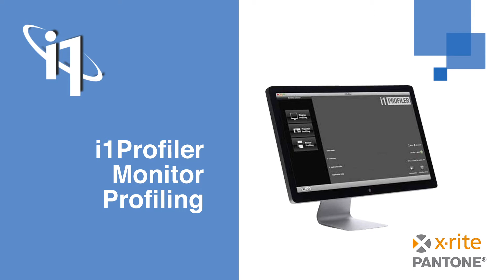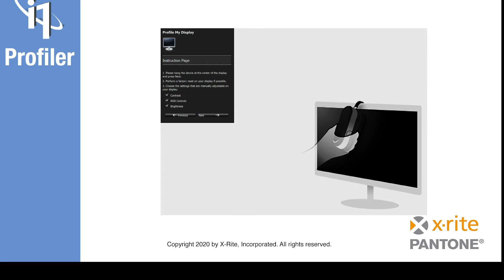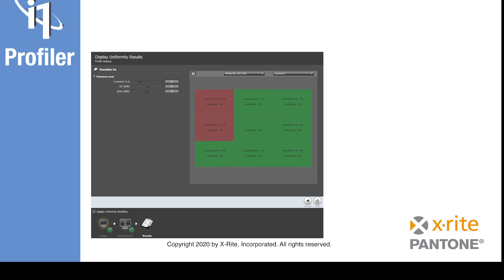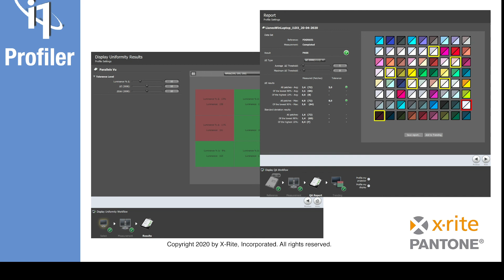i1Profiler for Imaging and Prepress Monitor Profiling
This is part of a series showing how to use X-Rite i1Profiler in an imaging or prepress workflow.